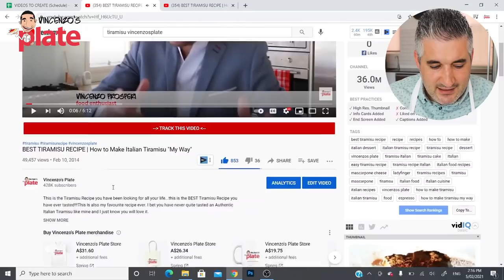Italian Chef Reacts to Most Popular TIRAMISU Videos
Tiramisu is my favorite dessert on the planet and you can't play with it. I am really serious and protecting when we talk about tiramisu. In this video I am reacting to the most popular tiramisu recipes and I am reacting to mine too...Oh yes you will be surprised to what I have done to my tiramisu. It is something none of you have noticed. Watch this video and learn from everyone's mistake.

⏱️⏱️TIMECODES⏱️⏱️
0:00 Introduction to the most popular tiramisu videos
1:05 Reacting to "The Cooking Guide" tiramisu recipe
9:30 Reacting to Gordon Ramsay Tiramisu video recipe
14:04 Reacting to my Tiramisu video
16:49 Reacting to my other Tiramisu video

🎬 VincenzosPlate is a YouTube channel with a focus on cooking, determined to teach the world, one videorecipe at a time that you don’t need to be a professional chef to impress friends, family and yourself with mouth-watering ItalianFoodRecipes right out of your very own kitchen whilst having a laugh (and a glass of vino!).